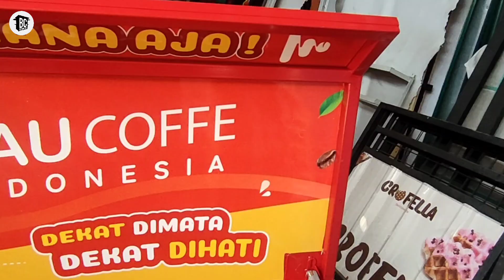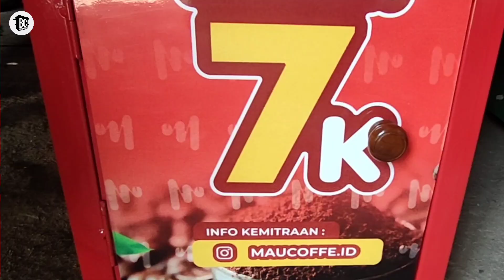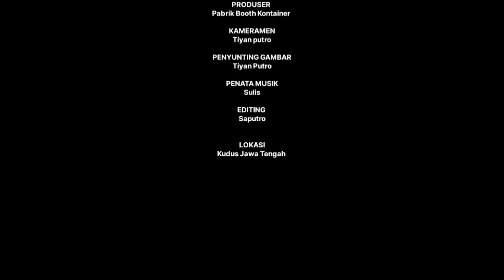GEROBAK MOTOR BUAT KOPI KELILING SIMPLE DAN MURAH | 0822-2221-7966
Dengan usaha modal kecil menjanjikan  menggunkan desain Gerobak minimalis  bukan hanya itu video ini juga memberi inspirasi   desain booth jualan kekinian , dan GEROBAK MOTOR BAJA RINGAN BUAT KOPI KELILING SIMPLE DAN MURAH | 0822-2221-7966  gerobak jualan modern, booth container minimalis, desain booth  minimalis , booth custom , gerobak dari kayu , untuk biaya pembuatan booth container bisa bikin booth murah dan juga bisa membuat gerobak jualan modern lainya.

INFO PEMESANAN GEROBAK

modal bikin gerobak motor , gerobak motor nasi kuning , gerobak motor portable , gerobak motor pempek , gerobak motor png , gerobak pakai motor , gerobak pengangkut motor , motor gerobak paling bagus

booth,semi kontainer,gerobak,rombong,murah,aluminium,besi galvanis,kokoh,kuat,boba,martabak,kfc, desain booth container,membuat booth container,membuat gerobak container,tutorial membuat booth container,turorial membuat gerobak

inspirasi usaha ,  ide usaha anak muda ,  kuliner viral 2023 , ide usaha untung besar
 , usaha kekinian ,  ide jualan laris modal kecil ,  kuliner kudus terbaru , franchise nasi cokot